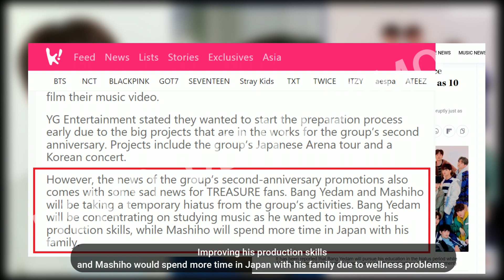KPOP NEWS - DEMO